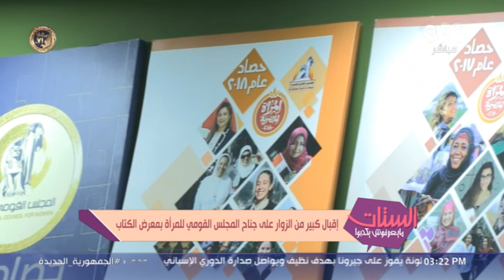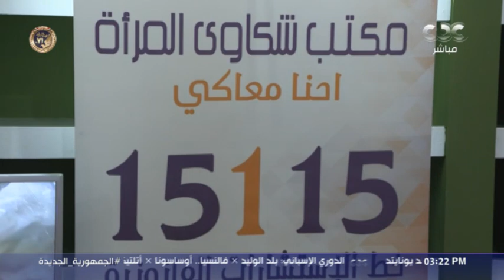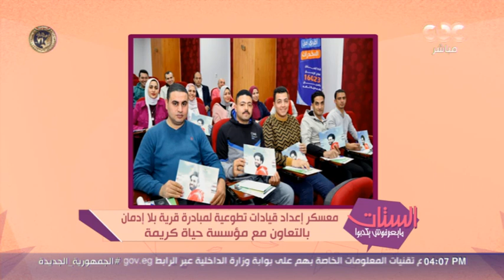الستات مايعرفوش يكدبوا| كيفية التعبيرعن المشاعر بشكل صحيح ورصد دور صندوق مكافحة الإدمان (حلقة كاملة)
الستات مايعرفوش يكدبوا | كيفية التعبير عن المشاعر بشكل صحيح ورصد دور صندوق مكافحة الإدمان -حلقة كاملة